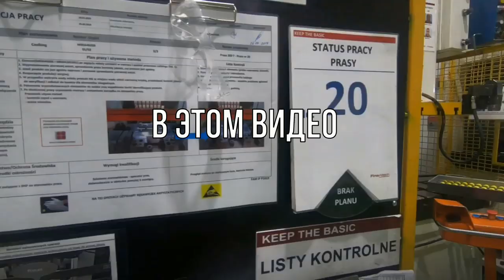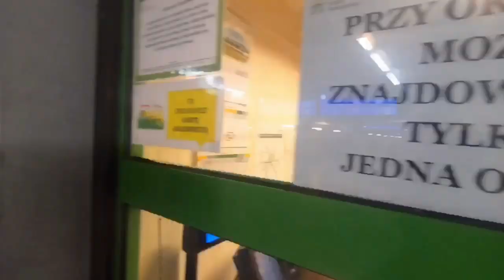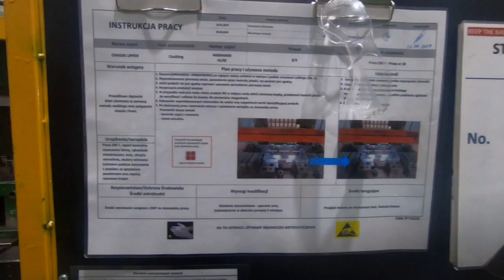КРУПНЫЕ ЗАВОДЫ ПОЛЬША ПОДБОР ПЕРСОНАЛА ВАКАНСИИ HR GROUP ZOO